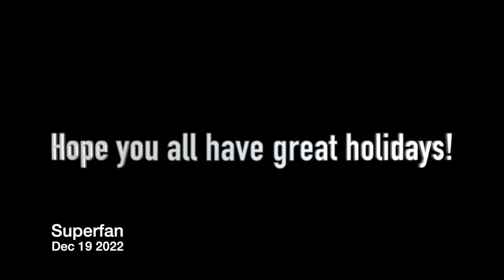Santa animation HD 1080p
Santa delivering gifts and wishing you all a merry Christmas!